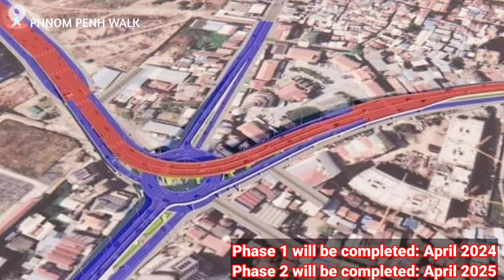The first phase Project of the Preah Monivong Flyover will be completed in April, 2024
Welcome to PHNOM PENH WALK!
Only 84 Days Left for the first phase Project of the Preah Monivong Flyover. This project is scheduled to be completed before Khmer New Year 2024.